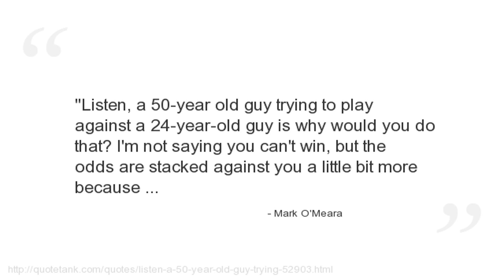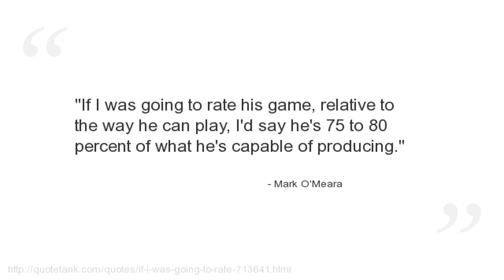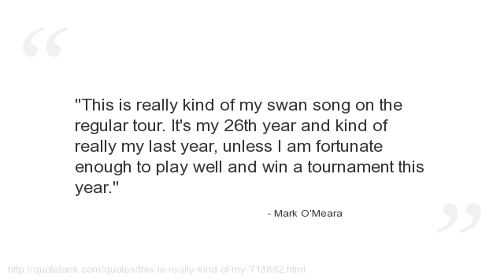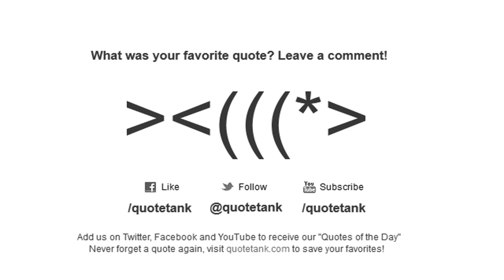Mark O'Meara Quotes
Who is Mark O'Meara?
An American professional golfer who was a prolific tournament winner on the PGA Tour and around the world from the mid 1980s to the late 1990s.